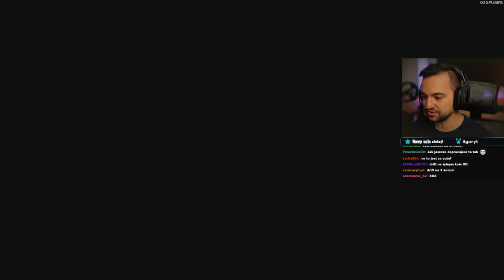NOWE auto dodane do Forza Horizon 5 jest genialne na wheelie!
Wheelie w tym aucie robi się samo, dzięki specjalnemu napędowi! Sprawdź to! .